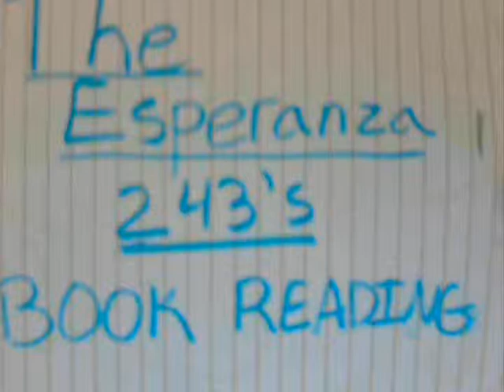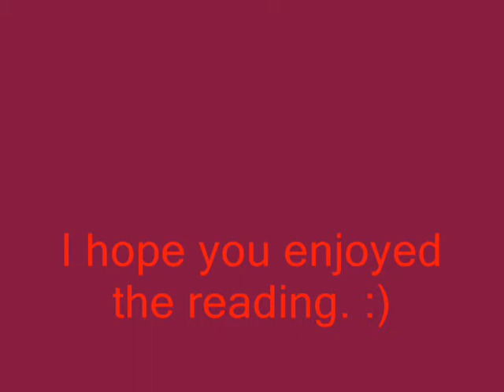The Westing Game Part 19